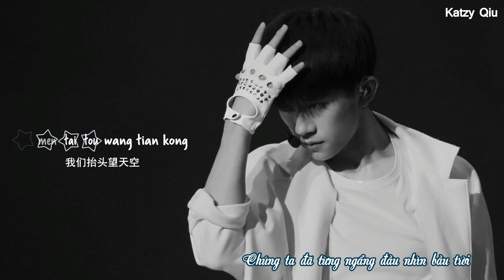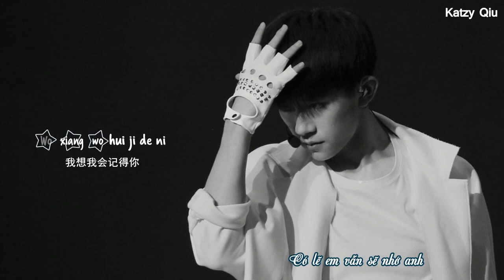[Vietsub/Cover] Gặp em đúng lúc (剛好遇見你) - Katzy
** Vui lòng không sao chép bản dịch với mọi hình thức.
Hát gốc: Lý Ngọc Cương